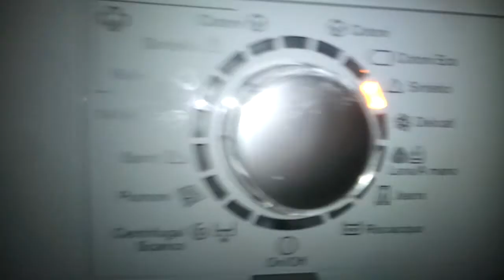Synthetics darks start